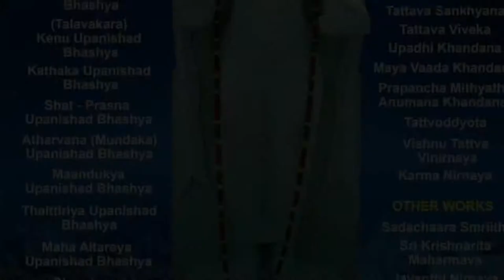Sri Vyasaraja Parak (with relevant pictures) |16th Century Vijayanagara Empire | Medieval India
This was the official Royal sermon (bahuparak)  announced when the 16th century poet saint Sri Vyasatirtha ascended the throne of the Vijayanagara Empire (The Royal Durbar) around 1524 AD to rid the great emperor Sri Krishnadevaraya from a major personal tragedy.

The bahuparak (Royal sermon) captures key highlights of Sri Vyasaraja’s multi dimensional personality ,life and works ! Some of them include :

1)Mastering the Agama and darshana shastras (Vedas, vedantas , nyaya , vyakarana , mimamsa etc ).

2) Unmatched proficiency and commendable authority in the vedantic school of Tattvavada (Dvaita) during his time .

3) Extra ordinary skills in academics : Mentoring , Research , critical analysis, oratory , authorship,debate , logical skill , dialectical skill , reasoning , poetry , leadership etc.

4) Installed around 732 Stone idols of Hanuman (with unique
characteristics) around the country .

5) Involved in social reform activities and established water tanks , reservoirs and channels at strategic locations to aid the common man.

6) Settled intra and inter faith disputes (wrt places of worship: ownership/ land disputes etc ) through dialogue, mutual understanding and non violence.

7) Performed daily worship at sanctum sanctorum of Tirumala in line with the Agamas for 12 years and ensured smooth transition of responsibility to the grown up offspring of the late chief priest.  [Sri Vyasaraja is also renowned for his contribution towards The Vimana Venkateshwara idol which can be seen as part of the golden gopuram at Tirumala]

8) Won accolades and was declared victor at multiple philosophical debates/inquiry sessions organised across the country. He represented the Vijayanagara kingdom in some of them and the philosophical thought of Tattvavada in each of them.

9) Author of three magnanimous philosophical works named Nyayamrita, Tatparya Chandrika and Tarka Tandava that remain to be considered as “unrivalled across Indian philosophical thoughts in terms of logical skill and acute dialectical thinking” in the words of eminent contemporary scholars like Surendranath Dasgupta

10) Re-oriented the notion of the bhakti , kick started the concept of Dasa koota (bringing Carnatic music to the households and the streets by defining a curriculum and establishing a pedagogy) by mentoring stalwarts like Carnataca Sangeeta Pitamaha Purandara Dasa, Bhakta Kanaka Dasa and so on . This revolutionised the “bhakti movement” , it’s outreach and had repercussions throughout the country !

11) An extremely skilled poet who authored many famous hymns and encouraged delivery of hymns in the language of the masses (Kannada)! Put the regional languages like Kannada on a pedestal equivalent to Sanskrit and emphasised on the intent and meaning of the lyrics!

12) Held the position of Rajaguru / chief advisor to six kings of the Vijayanagara empire while remaining  a sanyasin who worshipped the principle deities of the mutt (Moola Gopala Krishna, Moola Pattabhirama and Vedavyasa) himself.

The tradition of the “bahuparak” stood the test of time and continues to be performed at the Vyasaraja Matham (Monastry) to this day ! It is known by the name “Durbar”: A legacy passed on from the times of the renowned Vijayanagara empire of medieval India !